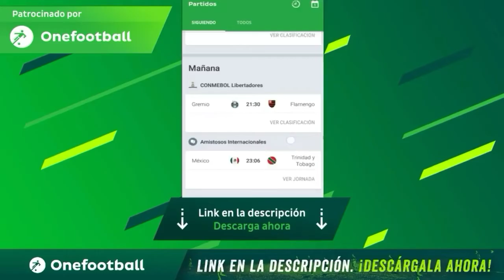Paulo Dybala • RITMO》The Black Eyed Peas ft. J Balvin ᴴᴰ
NO TENGO PERMISO HACIA CLIPS,NI A LA MUSICA. TODO DERECHO LO RESPETO HACIA ELLO!

PASOS PARA EL.SORTEO DEL FIFA20

3° DEJAR UN YOQUIEROELFIFA

4° LISTO YA PARTICIPAS